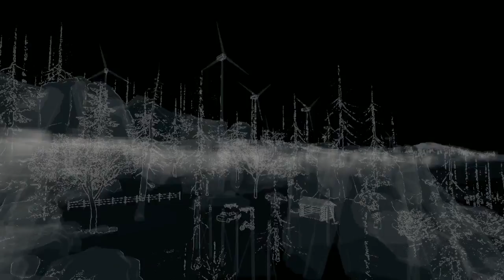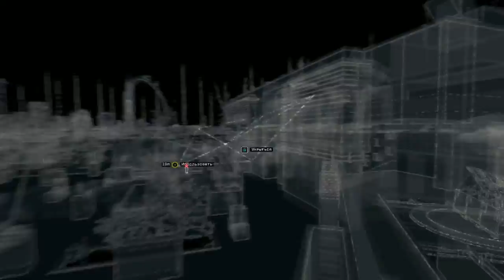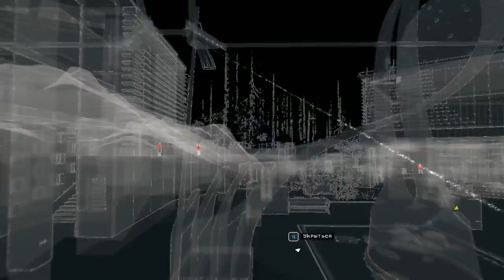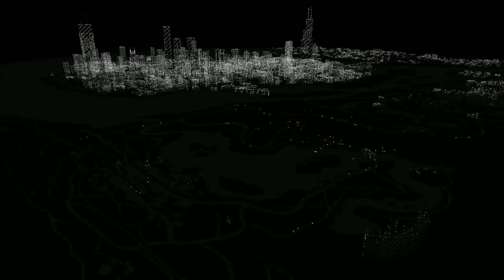Watch dogs (ч. 10) Последняя зацепка, шаги за спиной, напролом, для портфолио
Миссии - Последняя зацепка, шаги за спиной, напролом, для портфолио.

Эпичная перестрелка на свалке Ти - Боуна, предательство, и много заставок.